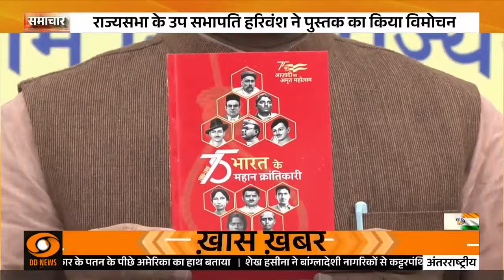Rajya Sabha Dy chairman Harivansh attends launch ceremony of '75 Great Revolutionaries of India'